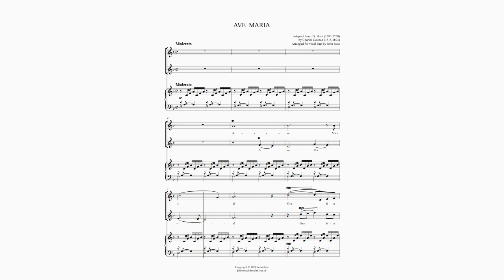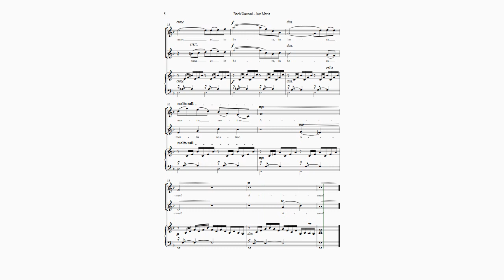Bach Gounod Ave Maria (High voice duet, Piano) arr. John Ross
Bach/Gounod's much-loved arrangement of "Ave Maria" features a soaring melodic line above Bach's keyboard prelude. The present arrangement adds a second voice, creating a vocal duet featuring two matched voices (sopranos or tenors) and keyboard.